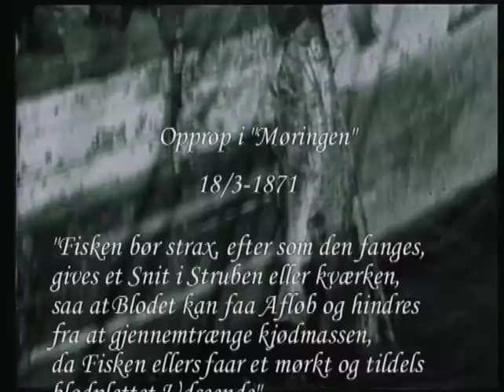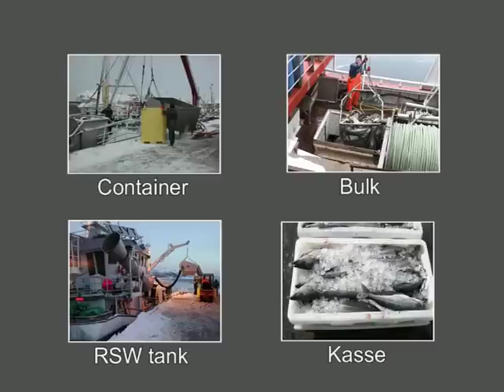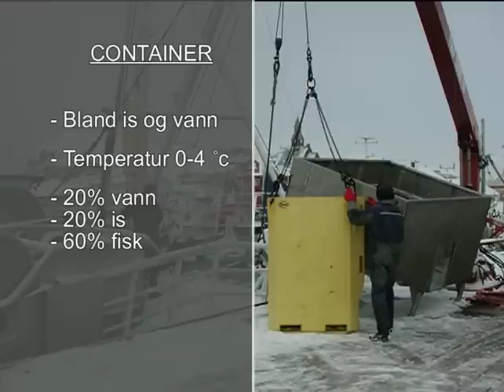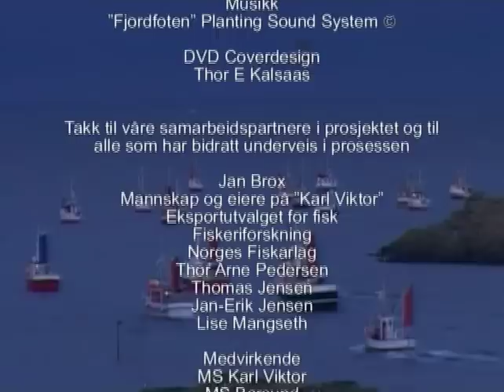Førstegangsbehandling av fisk - snurrevad